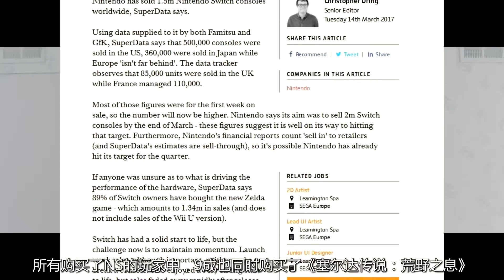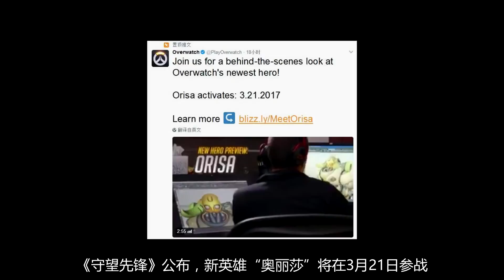[玩家纪闻]20170315 任天堂Switch销量突破150万，育碧或与腾旭合作建设国内服务器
[玩家纪闻]20170315 任天堂Switch销量突破150万，育碧或与腾讯合作建设国内服务器